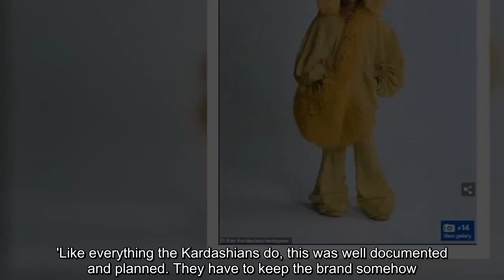Kim Kardashian challenged fans by showing off her daughter North West dressed as Simba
Kim Kardashian is not letting the backlash over of her daughter North West's acting debut during The Lion King's 30th Anniversary concert at The Hollywood Bowl get to her.